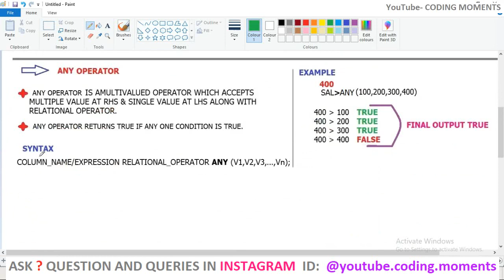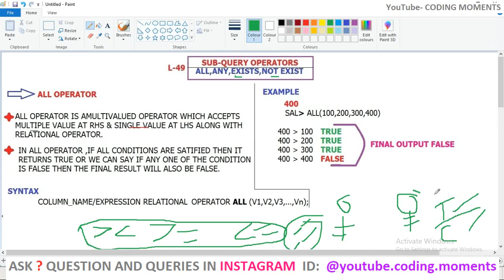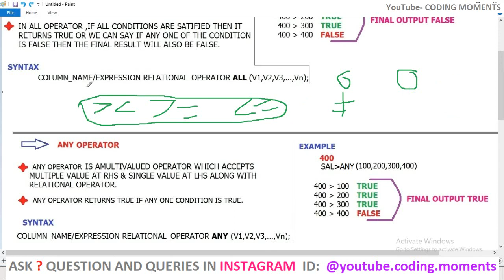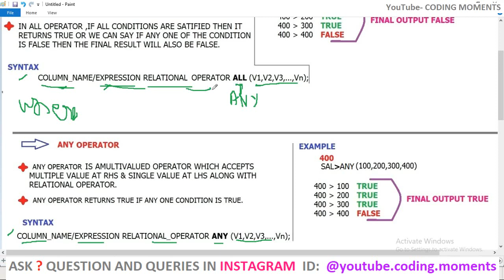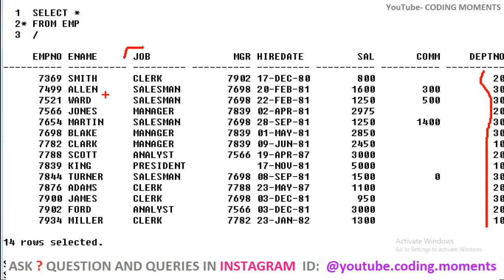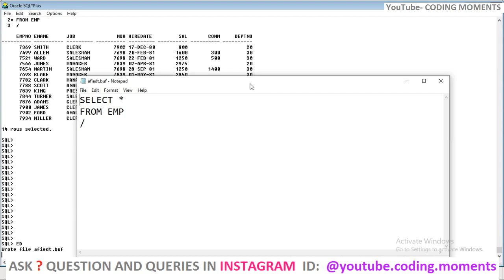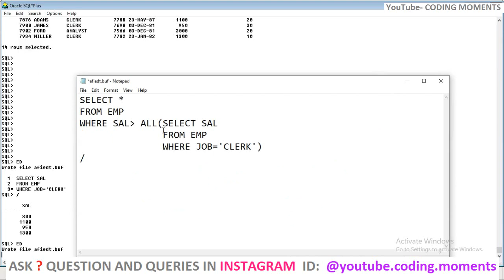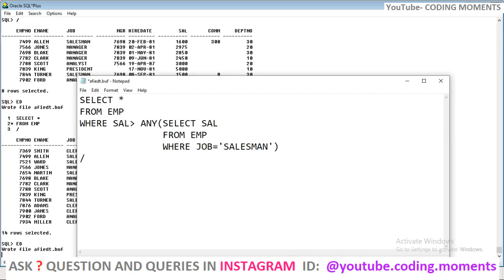#49|| ALL & ANY OPERATOR (SUB QUERY OPERATORS) || SQL LECTURE FOR BEGINNERS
IN THIS LECTURE WE ARE GOING TO DISCUSS ABOUT.
1. WHAT IS SUB-QUERY OPERATOR?
2.TYPES OF SUB-QUERY OPERATOR?
3. ALL OPERATOR, HOW AND WHEN WE USE ALL OPERATOR?
4. ANY OPERATOR, HOW AND WHEN WE USE ANY OPERATOR?
5. SOME QUERY RELATED TO ALL AND ANY OPERATOR.

SHARE THE VIDEO IF YOU LIKE IT.. AND KEEP SUPPORTING..
GRATITUDE